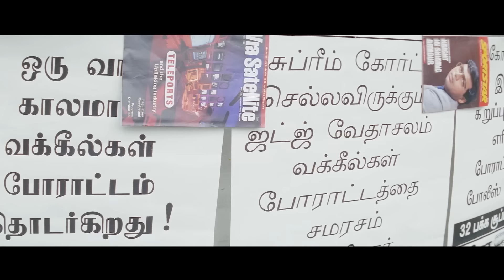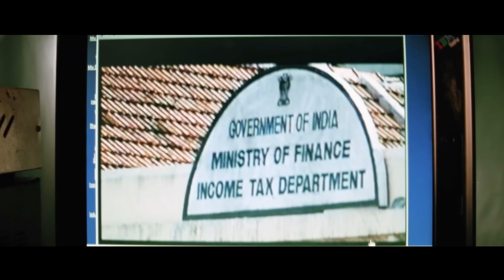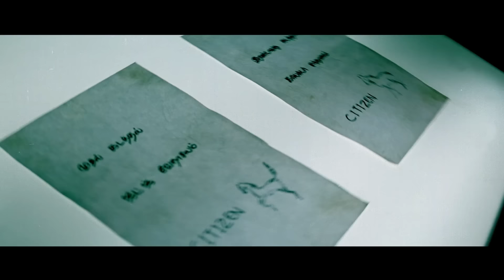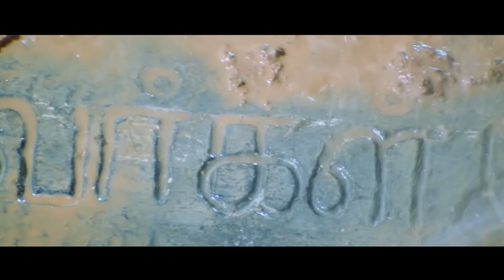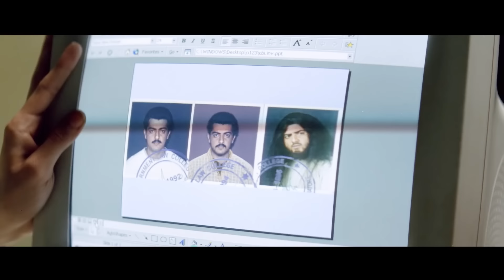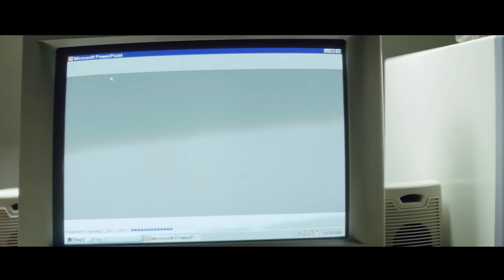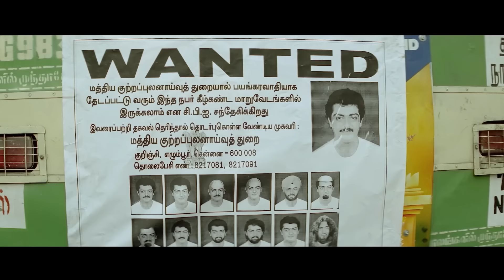Ajith Kumar movies in hindi dubbed full movie || Latest Released Movie || Nagma, Vasundra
Movie     :  New Citizen 2018
Starring  : Ajith, Nagma, Vasundra Das
Directed  : Sharavanan Subbaiya
Genre       :  Action Revenge
Produced :  Wide Angle Media Pvt.Ltd.

A district collector, a judge, and a police official are all kidnapped in broad daylight. The kidnapper cocking-a-snook at the establishment, calling himself 'Citizen' and appearing in different disguises to get at his targets. C.B.I. officer Sarojini (Nagma) finally traces the common factor among the kidnapped trio to Athippatti, a small hamlet consisting of fishermen. But to her surprise both the village and its 690 odd inhabitants seemed to have been wiped away from the face of the earth.

The diggings tell a story of a mass massacre that must have taken place about a couple of decades back. 'Citizen' is finally apprehended. He comes out with his story of the gory happenings at Athippatti and how he, as a little boy, had been the sole survivor of the nightmare that gripped the village that day from the map of India, twenty years back. The entire village was wiped off including women and children by the three kidnapped officials because of their greed for power and money.
Ajith wants the citizenship of the three government officials revoked including their families as a punishment for their atrocities to the inhabitants of Athippatti For more 4K HD Quality South Prime Cinema Full Movies, Subscribe to